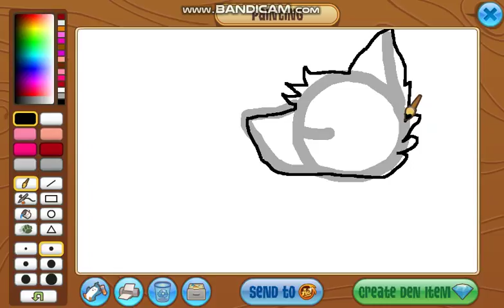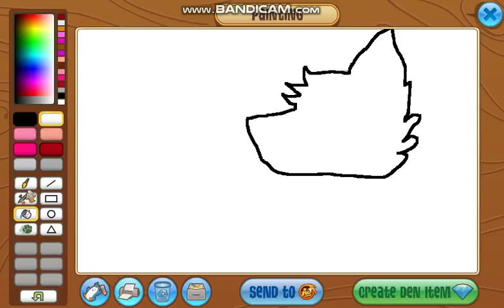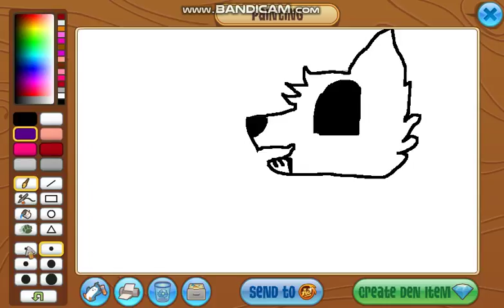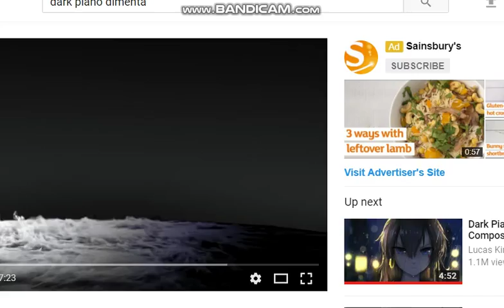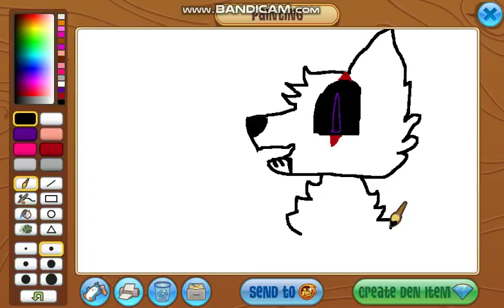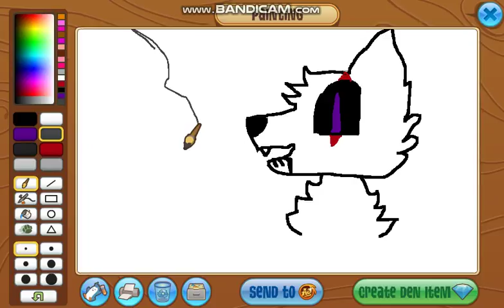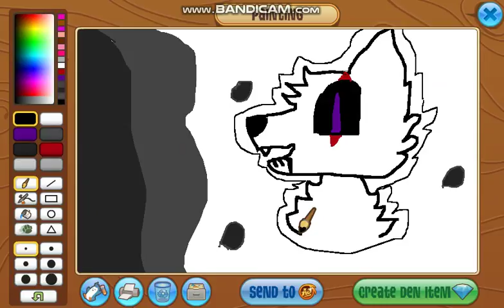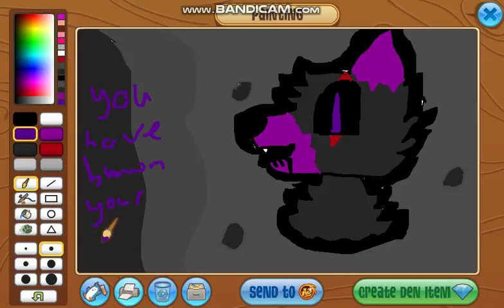You Have Blown Your Chance.. (Nightmare Fanart)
H A V E
B L O W N
Y O U R
C H A N C E